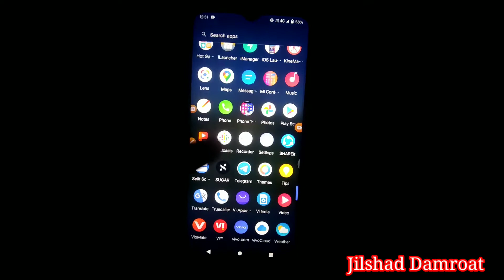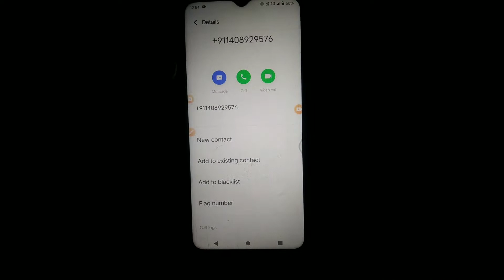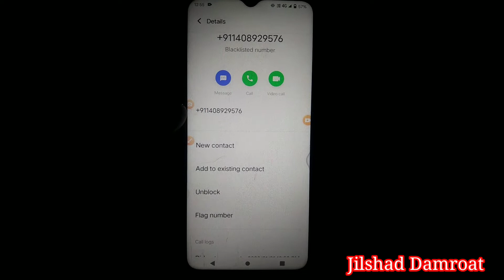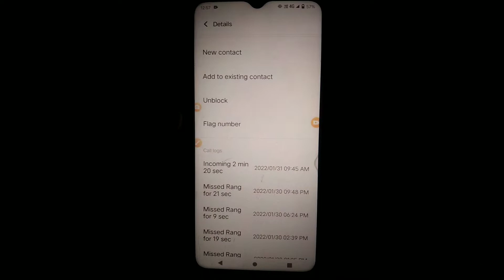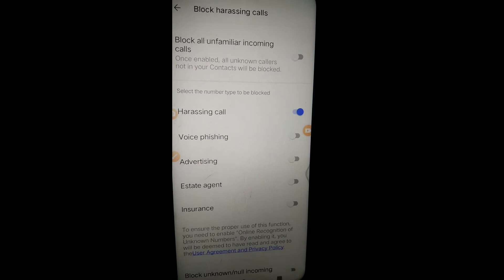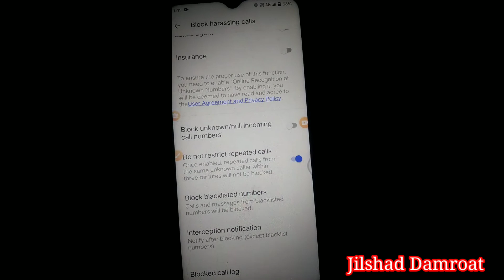How To Add & Remove Contact Number In Blacklist On Vivo Y20A phone | Blacklist Settings In Vivo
Hello Everyone

                               आज हम बताएंगे कि Vivo Y20A मोबाइल में किसी भी Contact नंबर को Blacklist में कैसे Add ,Remove & कैसे देखें  कोन सा नंबर Blacklist में Add हैं फूल वीडियो हिन्दी में 🤔👇

°°°°°°°°°°°°°°′°°°°°°°°Tags°°°°°°°°°°°°°°°°°°′°°°°

how to remove blacklist number vivo y 20 mobile
vivo y 20 me se blacklist se number kaise nikale
blacklist vivo y20
vivo y20a blacklist
how to remove blacklist number in vivo y20a mobile
how to remove blacklist number in vivo mobile phone
blacklist number
vivo mobile me blacklist number ko add or remove kase karte hai

Thanks ForWatching